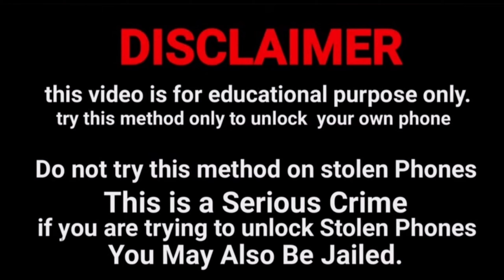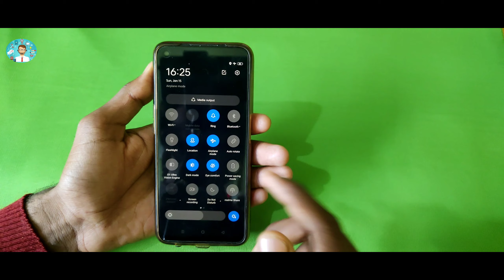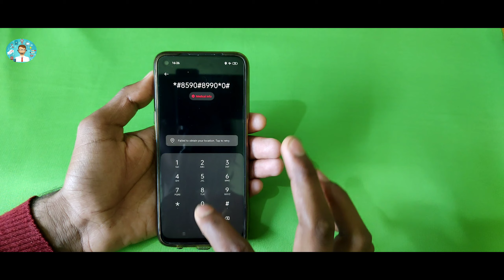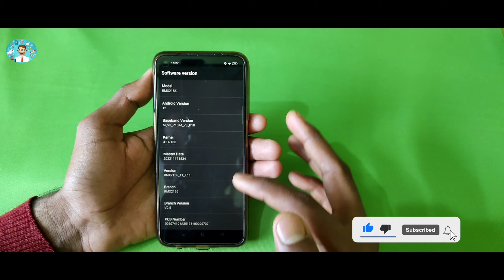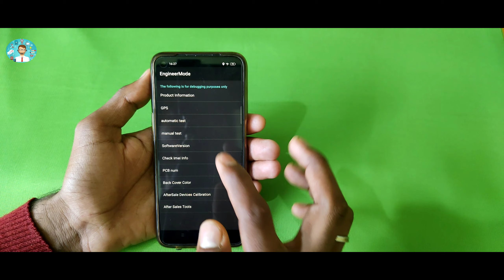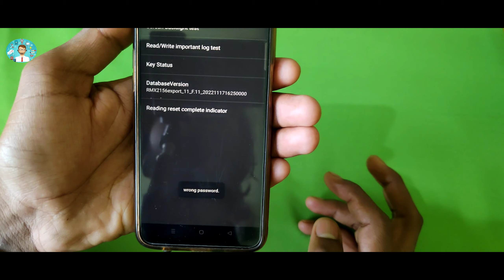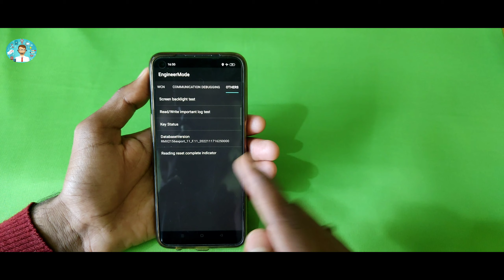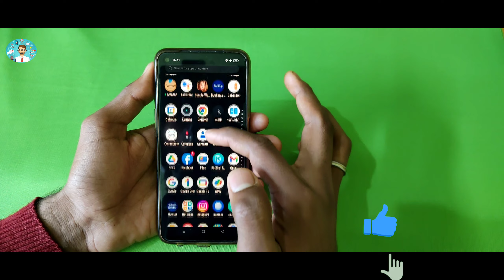Realme Mobile ka lock Kaise Tode ?